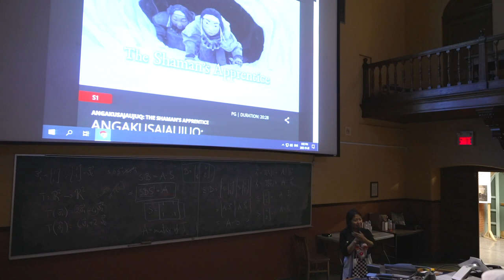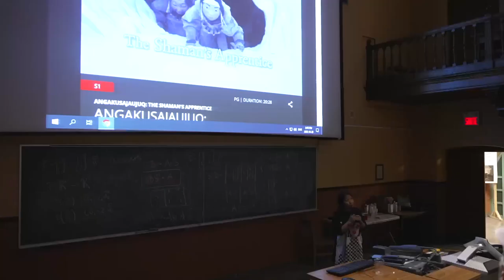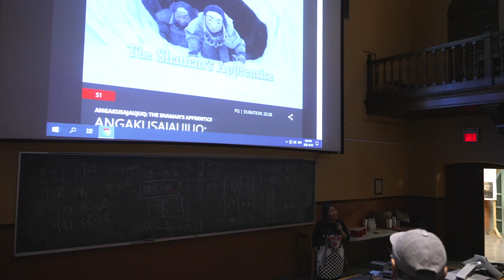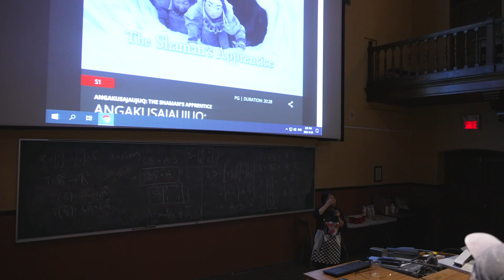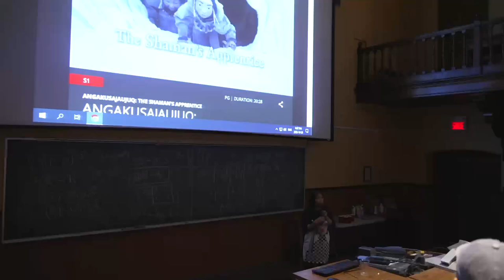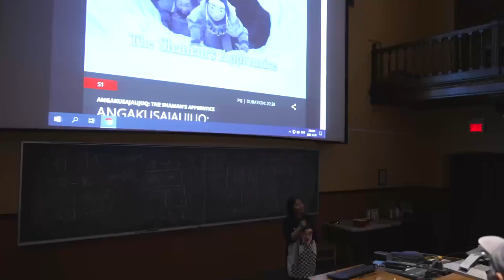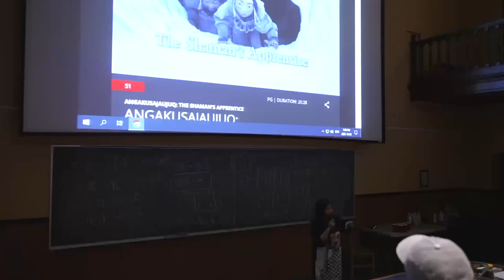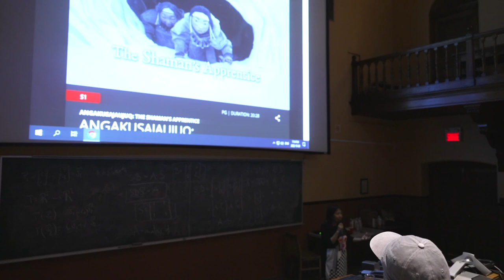Q&A with Lucy Tulugarjuk on Zacharias Kunuk’s Angakusajaujuq: The Shaman's Apprentice (2021)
On Thursday, October 20th, 2022, the Office of Indigenous Initiatives and the Ajuinnata at McGill planning committee hosted a screening of Zacharias Kunuk’s Angakusajaujuq: The Shaman's Apprentice (2021).

The screening was followed by a Q&A with Lucy Tulugarjuk, who plays the Young Shaman in the film. Tulugarjuk has been involved in the film industry for over 20 years and made her directorial debut with her film Tia and Piujuq (2017). She is also the Executive Producer for Nunavut Independent Television Network (NITV). You can read more about her here:

ep